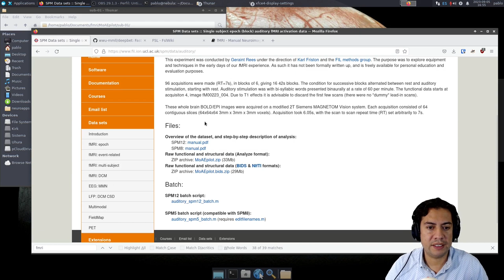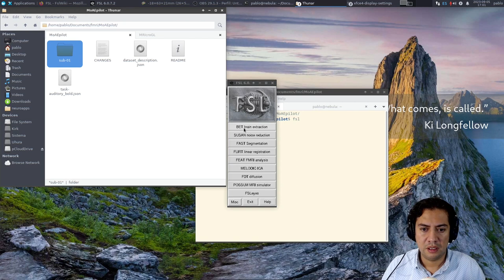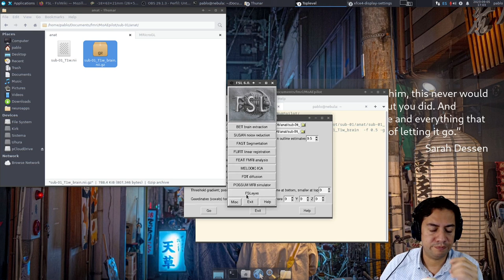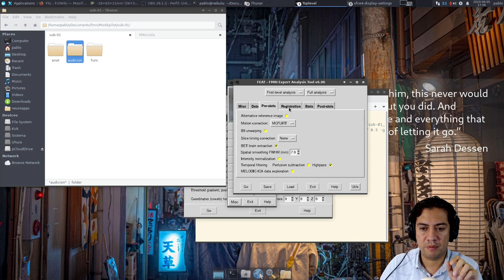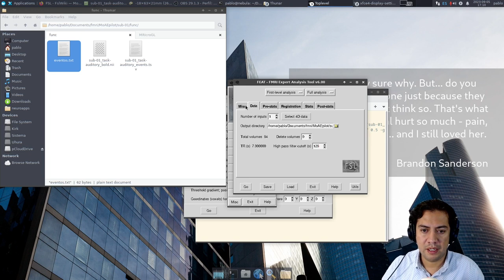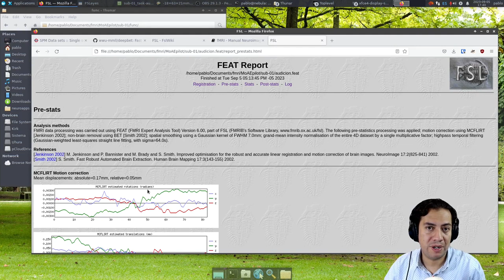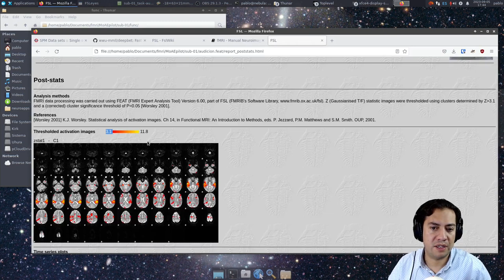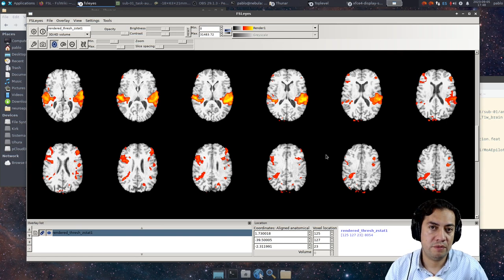Tutorial de procesamiento de neuroimagenes funcionales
Tutorial de procesamiento de neuroimágenes con FSL y FEAT para obtencion de áreas elocuentes asociadas a un paradigma o tarea en bloque.